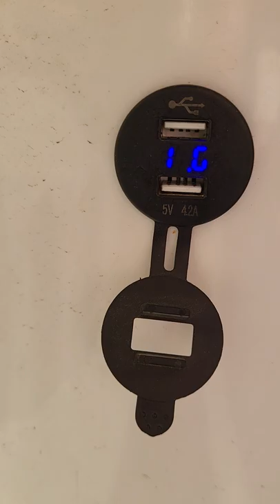Making Ice Cream